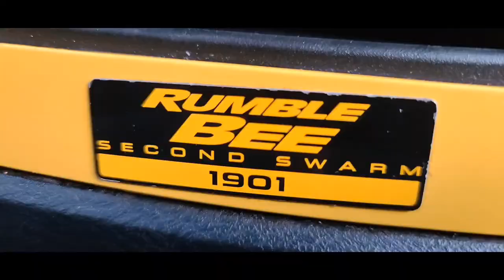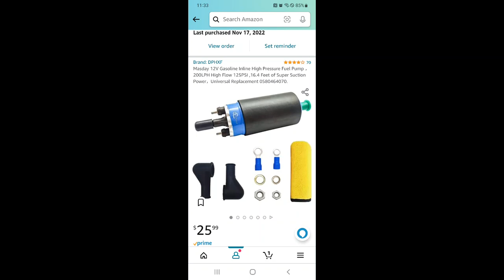Trying to fire up YellowJacket. (code BF2022).